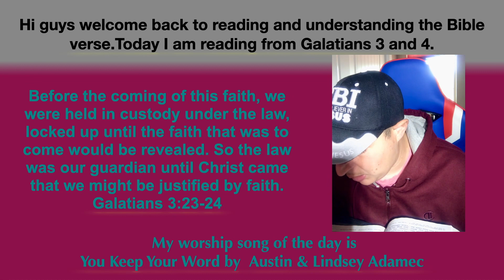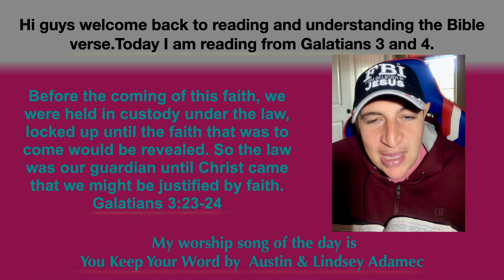reading and understanding the Bible verse.Today I am reading from Galatians 3 and 4.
Before the coming of this faith, we were held in custody under the law, locked up until the faith that was to come would be revealed. So the law was our guardian until Christ came that we might be justified by faith.